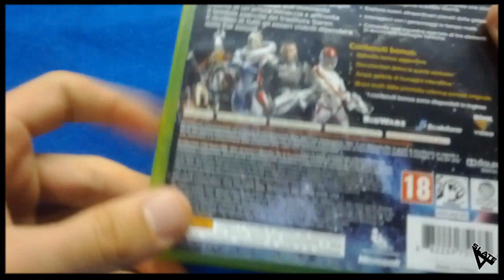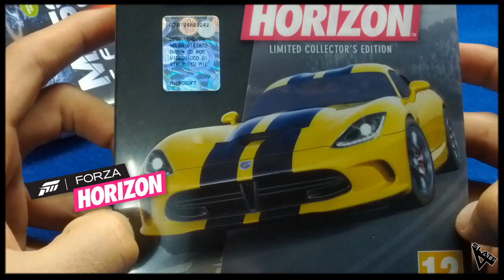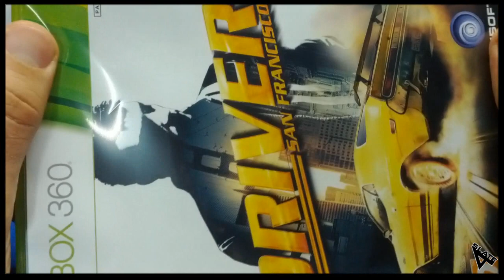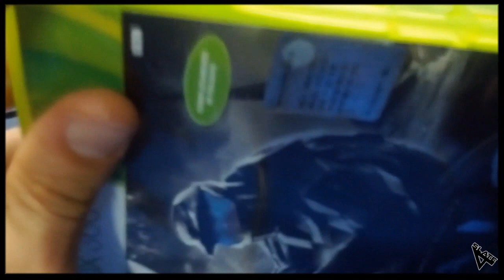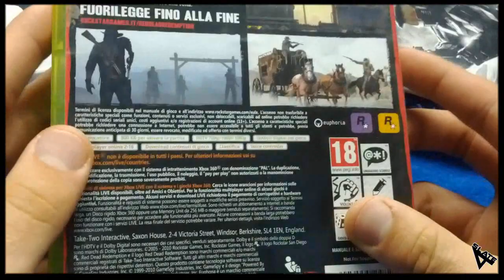Acquisti Videoludici Dic Gen Feb 2013 [720p Ita]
Acquisti videoludici ultimi 3 mesi...
Sono giochi un po vecchiotti ma purtroppo con i tempi che corrono si va sempre alla ricerca dell'offerta..

1-Mass Effect 1 9.90 €
2-Forza Horizon Limited Edition